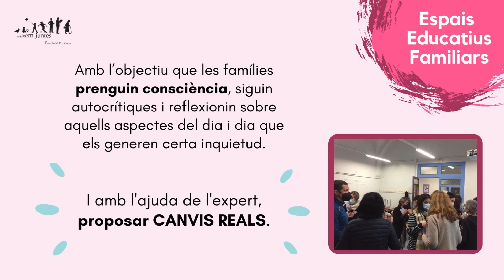Espais Educatius Familiars